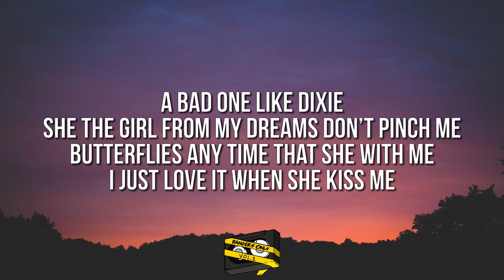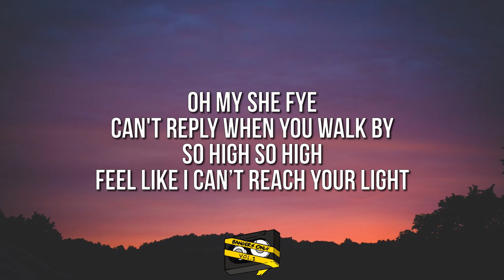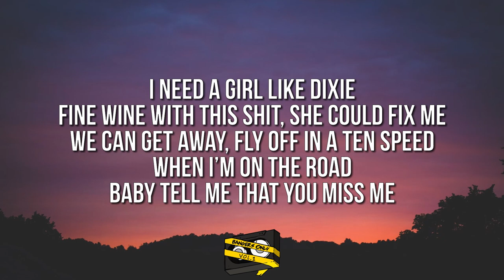Bangers Only, Baby Russ, ill Nicky & Yung Trench - Dixie D (Official Lyric Video)